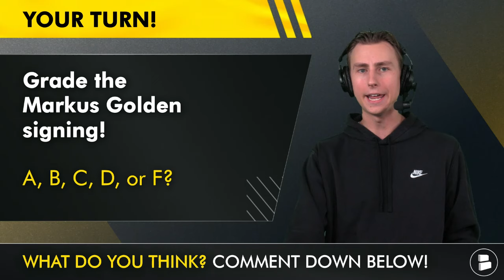HE’S BACK: Pittsburgh Steelers Sign EDGE Markus Golden In NFL Free Agency After David Perales Injury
BREAKING STEELERS NEWS: The Pittsburgh Steelers are bringing back edge rusher Markus Golden, signing him in NFL Free Agency in the middle of Steelers Training Camp this year. On today’s breaking news edition of Steelers Talk, host and Chat Sports NFL Analyst Jack Sperry reacts to to today’s roster moves, and why he believes this is an excellent decision by GM Omar Khan and Head Coach Mike Tomlin after injuries to multiple edge rushers to kick off training camp in Latrobe this year.

Markus Golden highlights are a must watch for all of Steelers Nation! How will this move impact the Pittsburgh Steelers in 2024?

Steelers Fans looking for Pittsburgh Steelers news around the latest topics like NFL Free Agency, The NFL Draft or the latest Steelers trending topics from places like ESPN, NFL Network, The Athletic, Yahoo Sports, and more

Hey Steelers Nation, If you enjoy Pittsburgh Dad, Deke, Arthur Moats, All Steelers Talk, and Off-Season Productions, then you’ll love Steelers Talk by Chat Sports!

Follow Jack Sperry on social media to keep up with all the Steelers trade news, PLUS get a shout-out on the next Steelers live show if you follow Jack on Twitter: